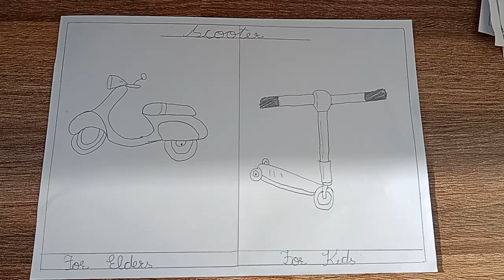Big scooter vs small scooter drawing